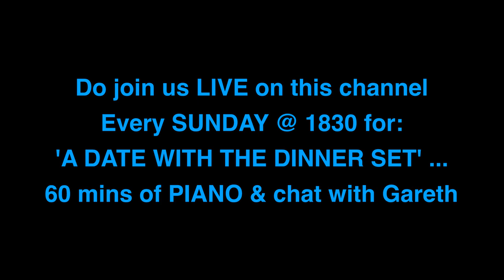BOBBING ALONG!! from BEDKNOBS & BROOMSTICKS - 100 Years of DISNEY - Piano cover by GARETH GILES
As DISNEY film studios celebrates 100 years this month (October 2023) I hope you will enjoy this part of a mini series in celebration of some of the most memorable songs from Disney film productions over the years.Today's Piano cover is ‘THE BEAUTIFUL BRINY SEA’ (aka Bobbing Along!) from Disney’s 1971 film BEDKNOBS & BROOMSTICKS.

As always with major Disney releases there is a fascinating backstory…It was released only a year after ARISTOCATS but its life started in the very early 1960s. It is very much connected with Walt Disney’s long running quest to secure the rights to Mary Poppins - Bedknobs was put on ice a few times when Mary Poppins got the green light because a lot of the ideas and imagery planned were felt to be a little too similar. In fact - Briny Sea was actually scored for Mary Poppins, but taken out in one of the many editing cuts - with the team presumably knowing that it could be used later in Bedknobs. Again, in a similar way to Poppins, Bedknobs mixes live action and animated characters - with our song being one of those main scenes

It is abundantly clear that I understood less than 5% of the actual story as a young child, for, on reading the plot (with the aim of providing a summary) I was incredibly surprised and bewildered in equal measure - and any attempt to give a précis would serve little purpose except to confuse an already bafflingly convoluted narrative. However with the Disney ‘A’ team of the Sherman brothers (Robert & Richard) writing wonderful songs such as this, the mere trifle of a storyline seems less important

The film is set in WWII -  and the beautifully crafted song fits very neatly into that era, stylistically, being a gentle 4/4 soft-shoe shuffle with characteristic triplications. The  lyrics and melody paint a vivid underwater world admirably, and with the colourful vista of live action mixed with the deep sea animated characters, it becomes a highly memorable sequence, enhanced by the acting skills of Angela Lansbury, David Tomlinson and the children

You can find other Piano covers of Disney songs in my playlist here: